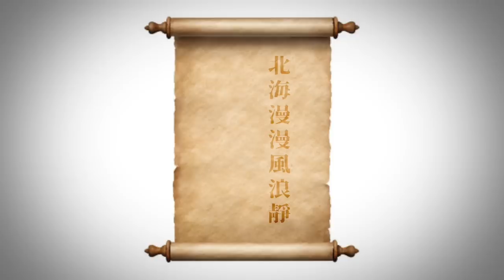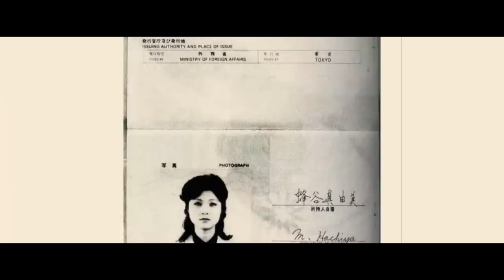這個國竟全世界綁架日本人！安倍晉三國葬，自由世界唯一敢面對金家發怒的政治家；大韓空難背後（上集）【歷史上的今天2022年9月27日第385期】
這個國竟全世界綁架日本人 ！安倍晉三 國葬，自由世界唯一敢面對金家發怒的政治家；大韓空難 背後